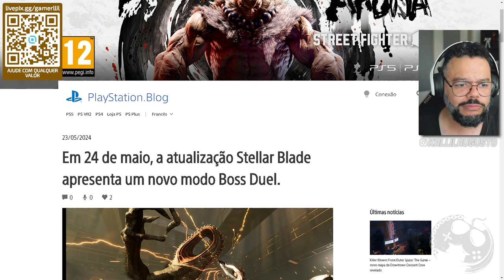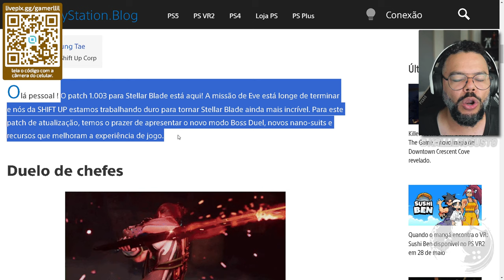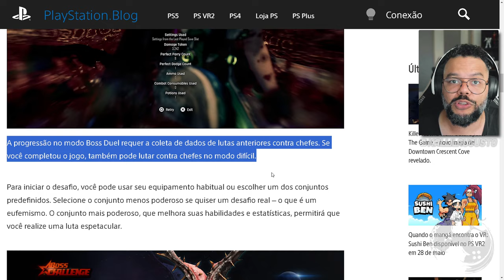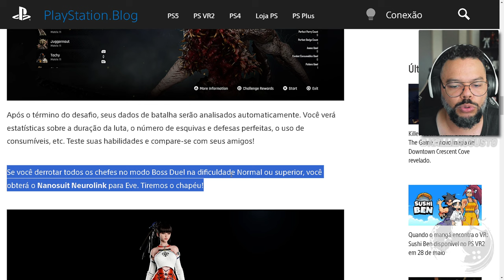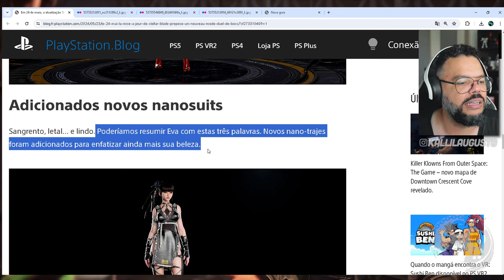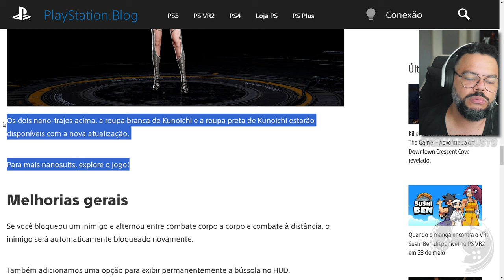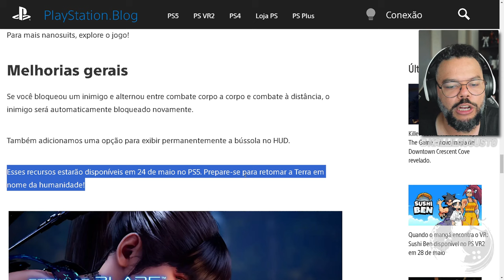DE GRAÇA E CHEGA AMANHÃ EM STELLAR BLADE!!!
Neste vídeo trago as novidades para Stellar Blade que chegam amanhã gratuitamente!

Sobre Stellar Blade

O futuro da humanidade está em jogo em Stellar Blade, uma aventura de ação inédita com foco em narrativa no PlayStation®5.
A Terra foi devastada por criaturas estranhas poderosas e os sobreviventes da raça humana fugiram para uma colônia no espaço sideral. Após deixar a Colônia, EVE, membro do 7o Esquadrão Aéreo, chega às ruínas desoladas do nosso planeta com uma missão muito clara: reconquistar a Terra para salvar a humanidade dos Naytibas, a força malevolente responsável pela devastação do planeta.
Mas conforme EVE confronta os Naytibas um a um e desvenda os mistérios do passado escondidos nas ruínas da civilização humana, ela percebe que essa missão é muito mais complicada. Na verdade, quase nada é o que parece...

Me Contate

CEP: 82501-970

Kallil Augusto

Hashtags